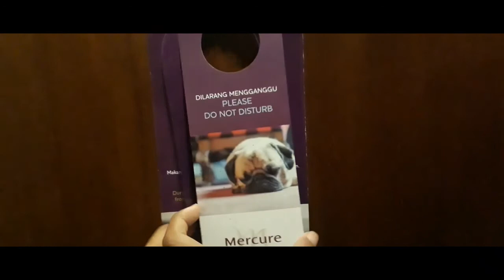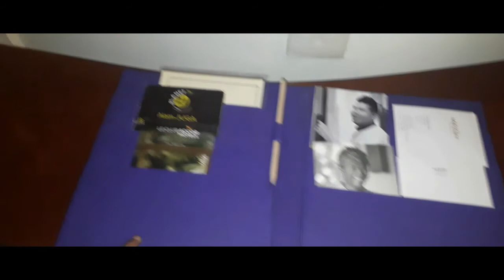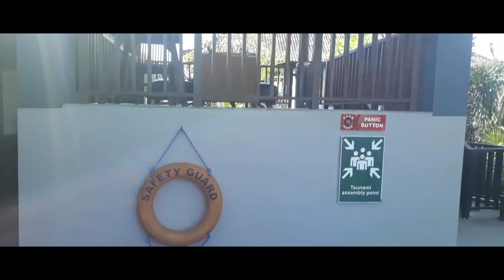MERCURE Hotel Kuta Beach Bali (Standard Room) - 11052018